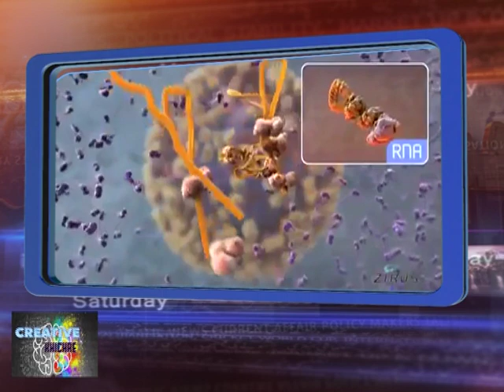Corona virus | Safety precautions of corona virus | informative video | Story time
Family: Coronaviridae

Order: Nidovirales

Subfamily: Orthocoronavirinae

Phylum: incertae sedis

Representative species: Middle East
 respiratory syndrome-related coronavirus